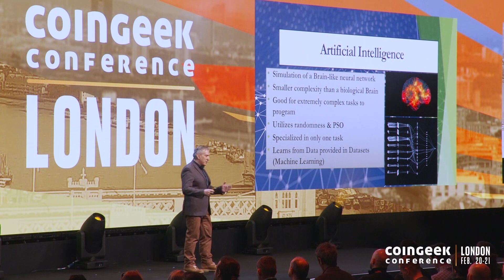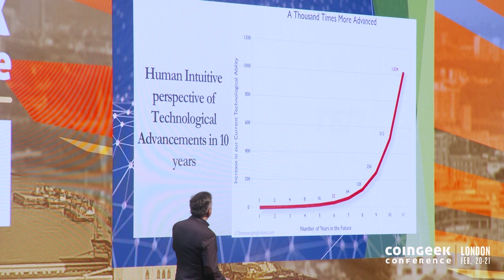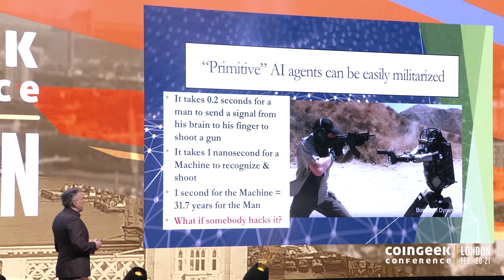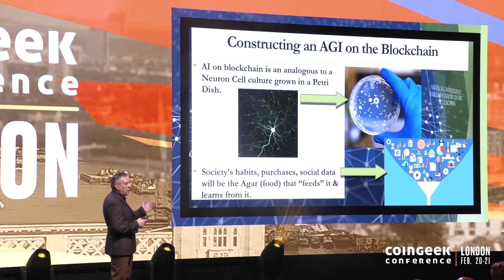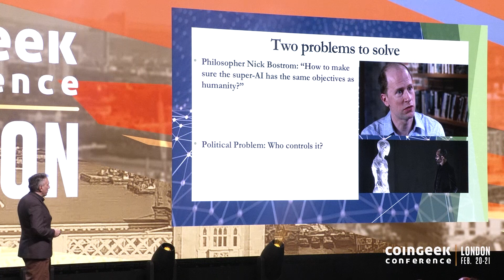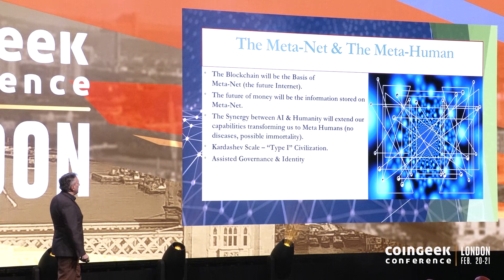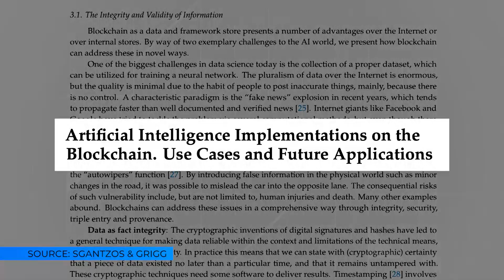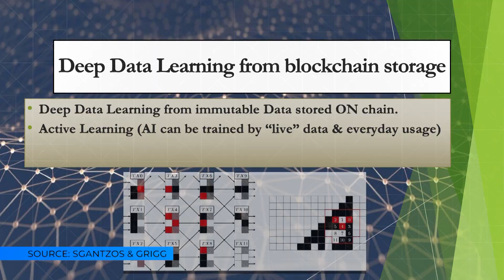Konstantinos Sgantzos talks AI and BSV with CoinGeek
Linking AI to blockchain allows the development of better incentive structures, which will encourage different AI agents to work together.

⏰ Time Stamps ⏰

00:00 - Konstantinos Sgantzos Presentation
10:06 - Konstantinos Sgantzos Interview